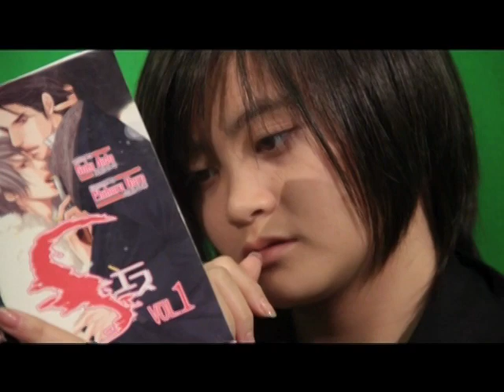Delfin Jenn Demo Reel 2012